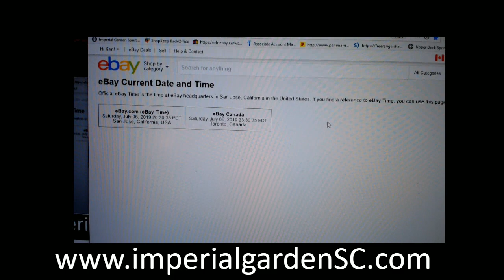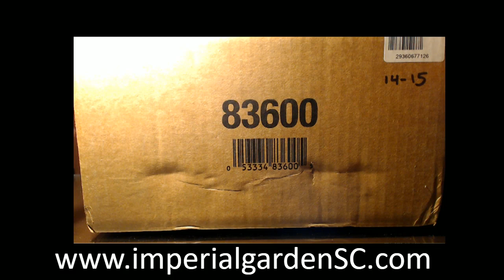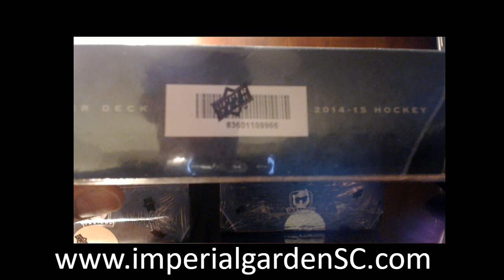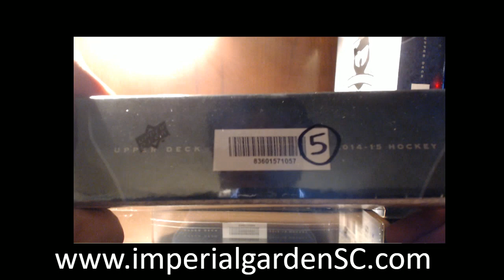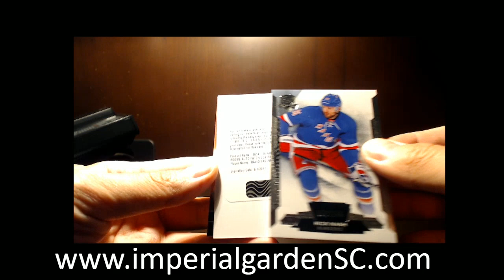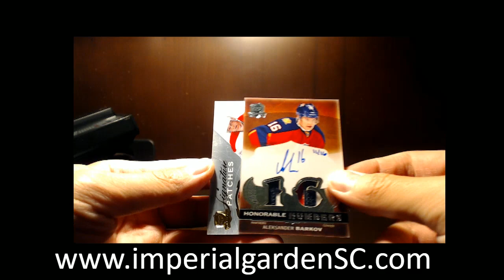SINGLE BREAK #2019 : 14-15 UD THE CUP (EXQUISITE) NHL HOCKEY BOX